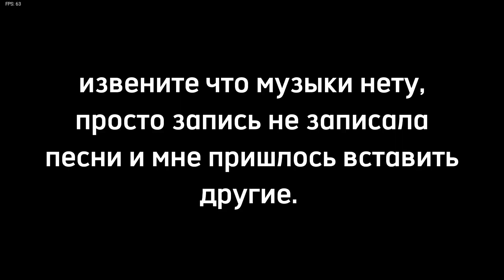как скачать мод fnf vs imposter на андроид!